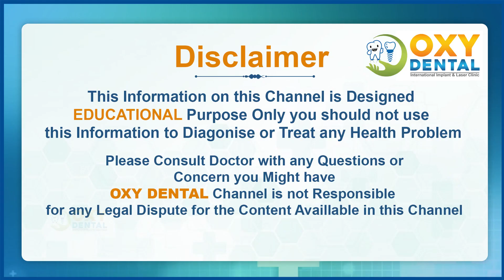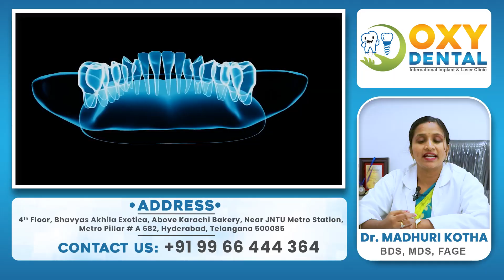Is there any age limit for aligners treatment? || Dr. Madhuri Kotha || Oxy Dental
అలైనర్స్ ఎవరు వాడొచ్చు..? || How To Use Clear Aligners?  || Aligners Vs Braces - Which is Best || Oxy Dental

We at OXY DENTAL offer a wide range of dental services as per your dental issues and are among the top dental clinics in Hyderabad, India. We will do a thorough digital dental checkup and then prescribe a complete plan on how to get your dental issues fixed. We offer affordable services compared to the market rate for dental surgery in Hyderabad as well as in India. So, you don’t need to worry about the high cost which is usually assumed with dental problems. We, being among the best dental clinics, with the help of our state-of-the-art equipment, also offer digital smile designing, dental implants, orthodontics, microscopic endodontic, periodontics, general dentistry that will help you get that perfect smile.

Regards,
Oxy Dental Team